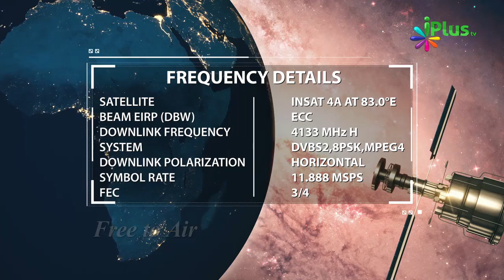Business Start Karne Me Sabse Important Cheez Kya Hai By Fawaz Arif - iPlus TV